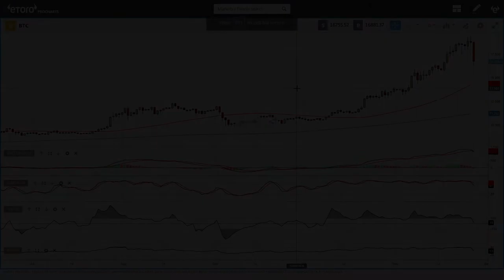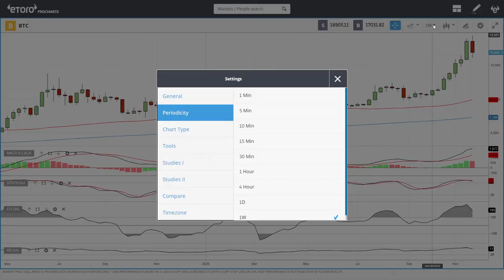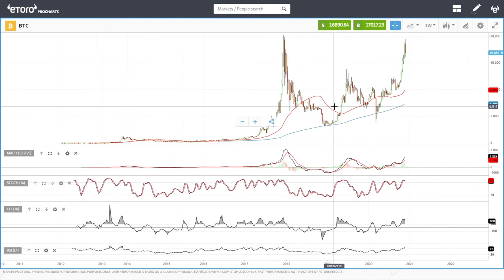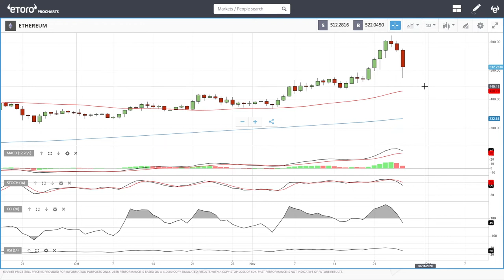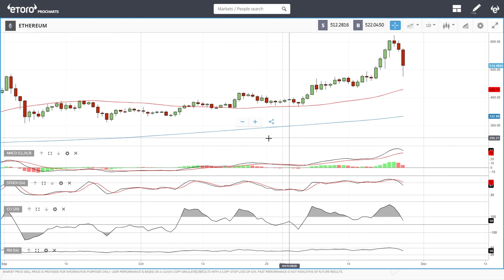Bitcoin and Ethereum daily forecast for November 27, 2020